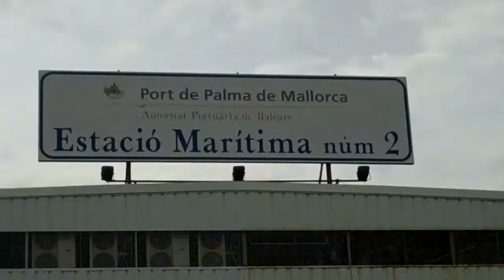Palma, Mallorca with Royal Caribbean's Grandeur of the Seas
Maxwell visits Palma, Mallorca, 22 July 2012, at the end of Royal Caribbean's Grandeur of the Seas cruise.  The music is Barcelona Nights by Ottmar Liebert.